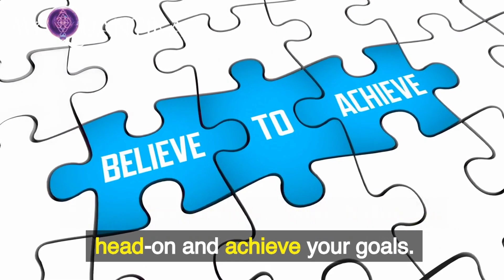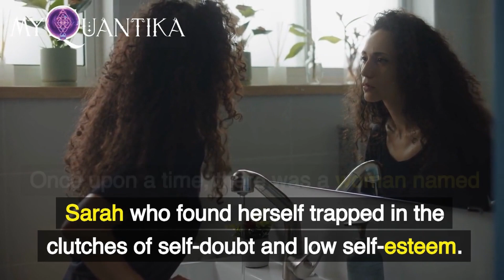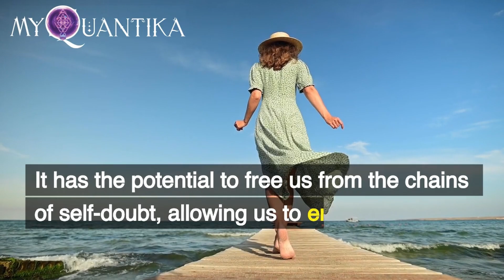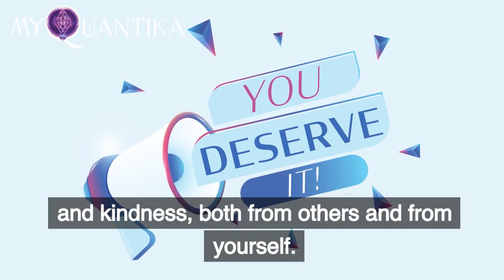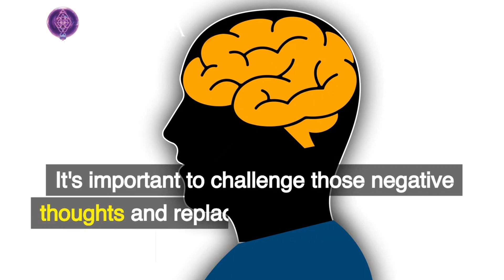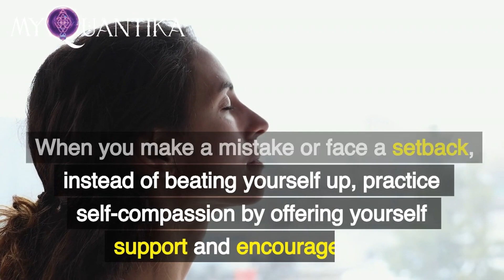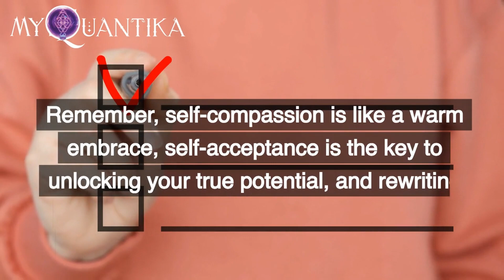Unlock Your Inner Power: Master Self-Compassion and Transform Your Life!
0:00 - Intro
3:48 - Step 1
4:16 - Step 2
4:46 - Step 3
5:36 - Key Takeaways

This video discusses the transforming potential of self-compassion and its potential to boost self-esteem and bring about significant changes in one's life. Sarah, a woman struggling with self-doubt and poor self-esteem, found a YouTube video about self-compassion that helped her overcome her inner critic. She began daily self-compassion exercises, accepting her flaws and recognizing her accomplishments. This led to a significant shift in her self-confidence, resiliency, and emotional equilibrium.

Low self-compassion can prevent individuals from realizing their greatest potential, as it can lead to increased stress, anxiety, and difficulties in making decisions. To learn self-compassion and improve one's life, three doable actions can be taken:

1. Work on accepting oneself, accepting that being flawed is a necessary aspect of existence.
2. Rewrite your inner dialogue, replacing negative self-talk with uplifting statements.
3. Develop mindful self-compassion, being present, uncritical, and compassionate towards oneself.

By implementing these techniques, individuals can experience a significant change in their self-confidence and well-being, leading to more satisfying decisions and a more fulfilling life.

Key learnings from this video include putting self-acceptance into practice, rewriting your inner dialogue, and developing mindful self-compassion. Self-acceptance is the key to releasing one's true potential, and it is essential for growth and success.

👍 **Support Us:**